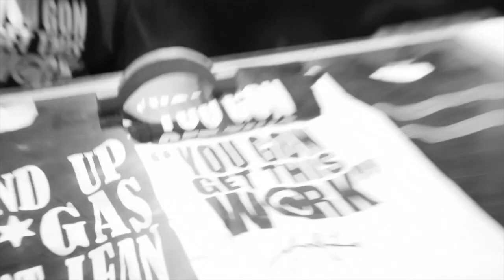MY MIC SOUNDS NICE!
Watch Marlo Jaye as she attends her very first rap battle in NYC.